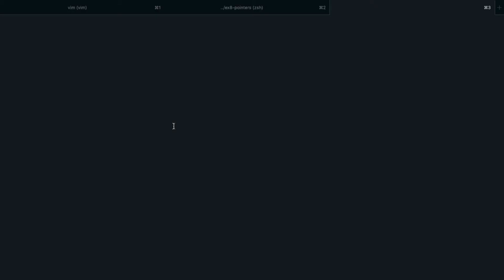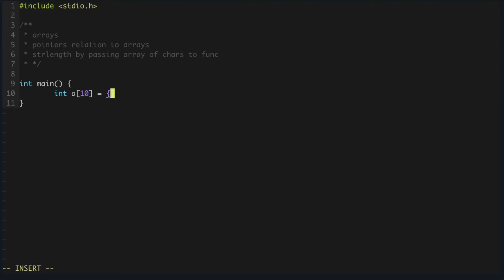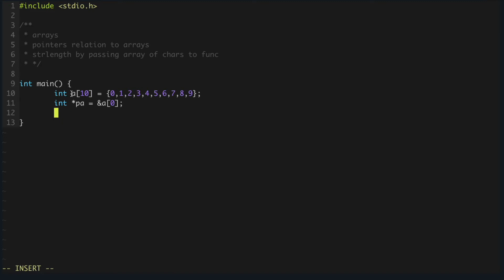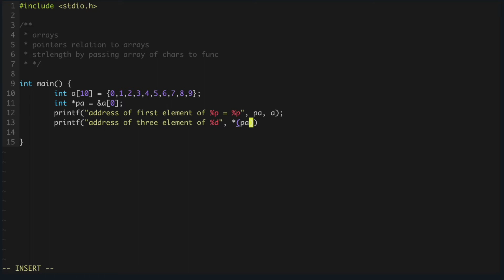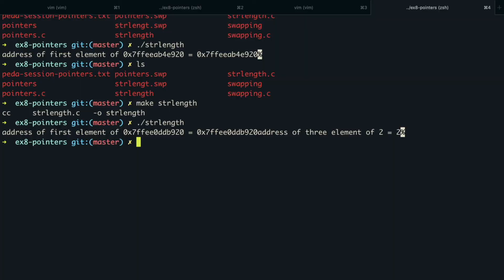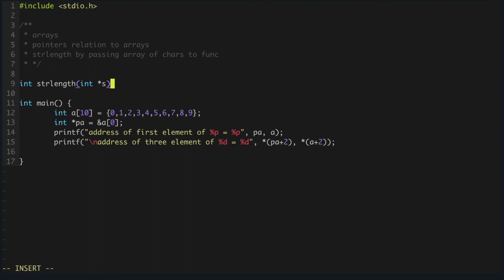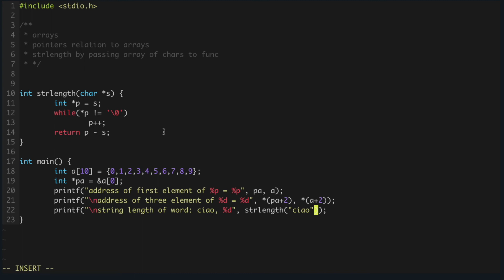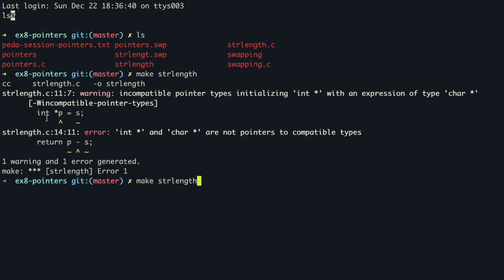Programmazione in C - #9 Relazione array e puntatori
In questo video vediamo la relazione tra array e puntatori.